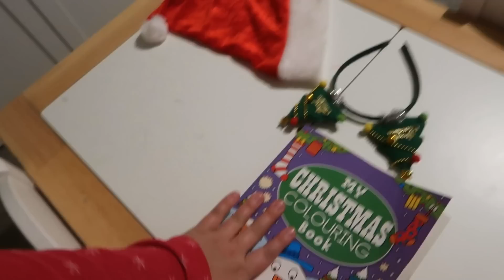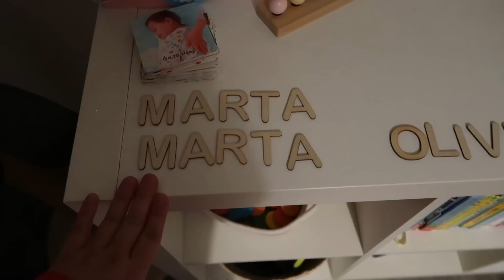VLOGMAS 4🎄Ponemos el árbol y decoramos la casa con dos bebés👨‍👩‍👧‍👧 | Elena en Reino Unido